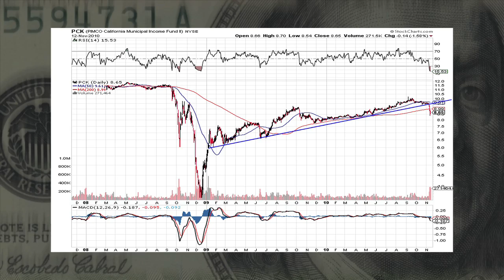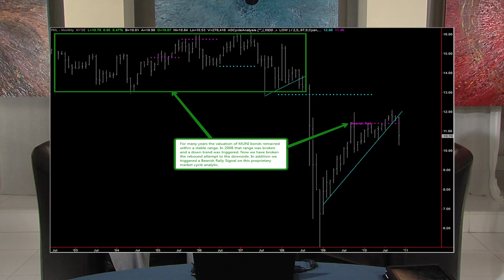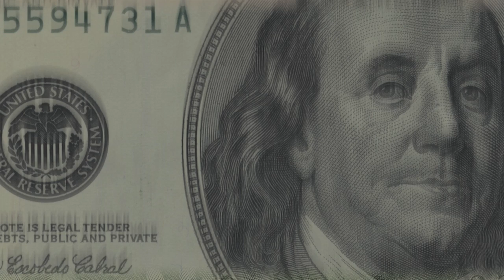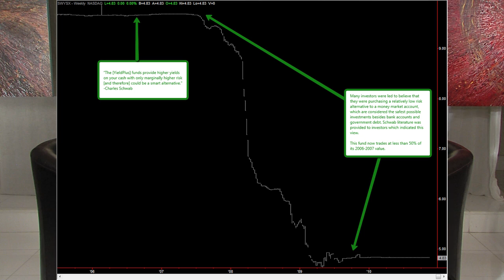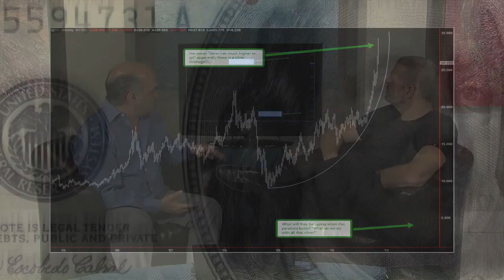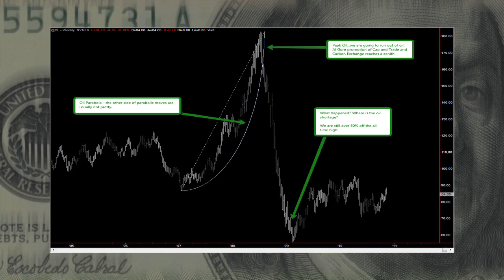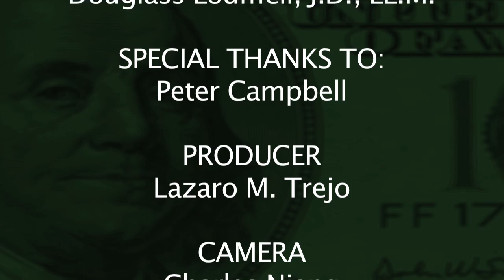Peter Campbell (Special Edition: Municipal Bonds)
In this Special Edition of The Mind of Money, I ask Market Expert, Peter Campbell to help me understand what the current market environment and Fed Policy mean for Municipal Bonds.  I can tell you IF you are holding ANY Muni Bonds right now then this video is a MUST WATCH!!